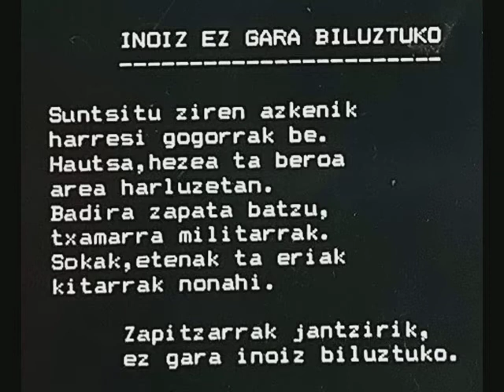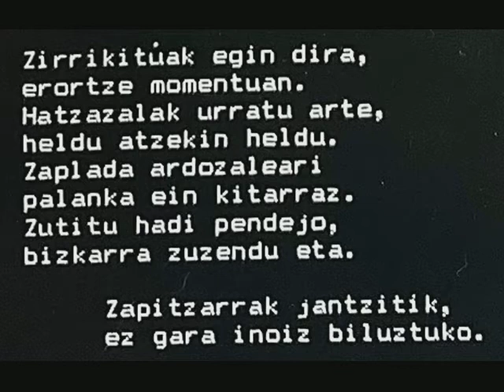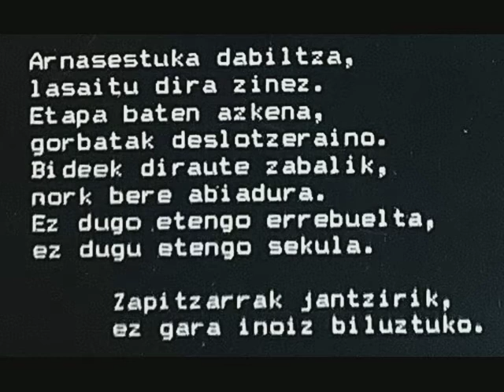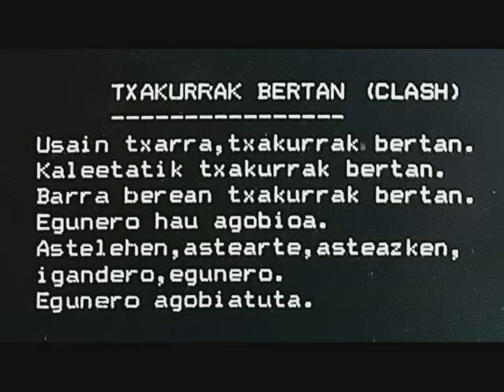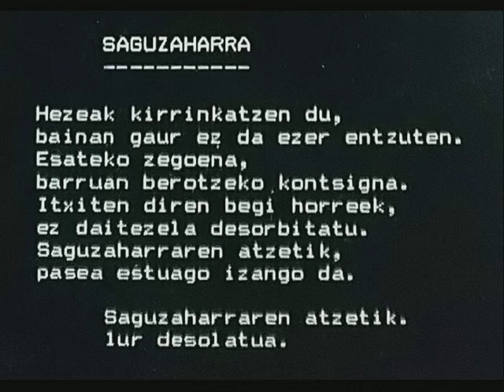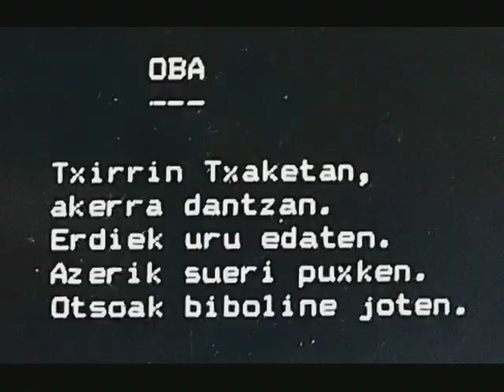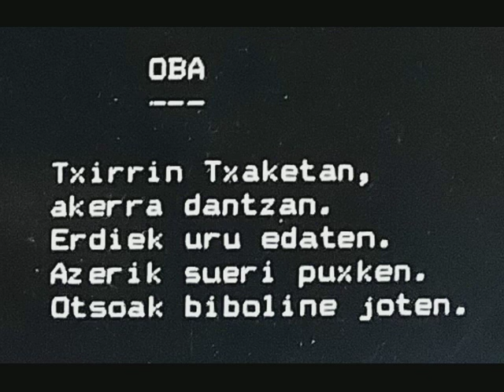Alproja - Minilp 1990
Alproja - Minilp (Luhartz, 1990).
01 - Inoiz ez gara biluztuko 00:00
02 - Txakurrak bertan (The Clash "police on my back" cover) 03:45
03 - Saguzaharra 07:18
04 - Oba 10:44